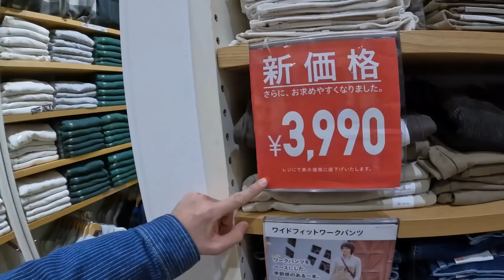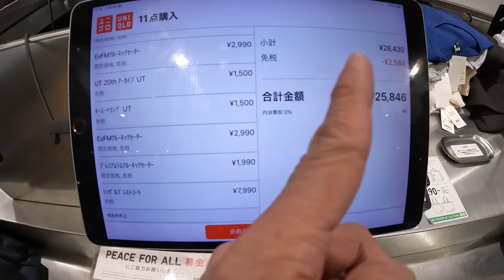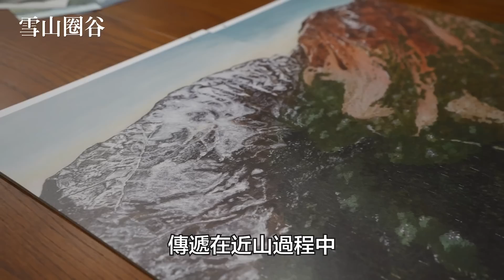日本12層樓的UNIQLO旗艦店! 狂買花了多少錢?【阿滴日常】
【木直牛勿】台灣山月曆 🗻
在家裡享受山林的美好，美一整年！
絕美禮盒包裝，聖誕節與過年的最棒選擇 (≖‿ゝ≖)✧
12/9-12/15日本東京之旅日更！
【旅遊日誌：東京】播放清單